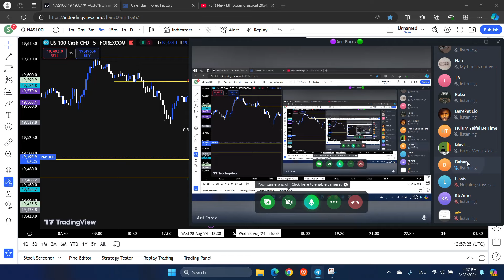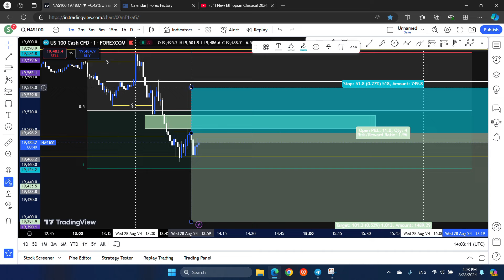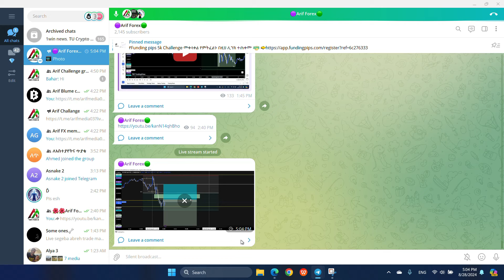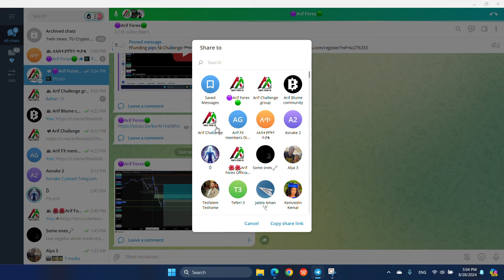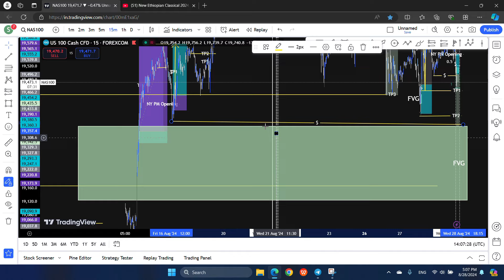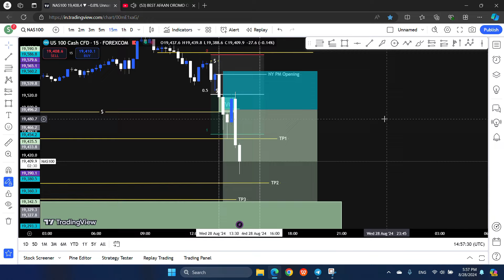Live trade with Arif | በቴሌግራም ላይቭ ዛሬ የወሰድነው ትሬድ | Make money Online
ፎሬክስ ገና ጀማሪ ከሆናችሁ ወይም በኤክስነስ ብሮከር ለተማረራችሁ እና በቀጥታ ከTrading View ጋር አገናኝታችሁ ፎሬክስ ለመስራትና የ Paperstone ትሬድ ማድረጊያ ብሮከር አካውንት ለመክፈት በዚህ ሊንክ ተጠቀሙ

forex trading for beginners, forex trading in amharic,ict trading strategy,inner circle trader,inner circle strategy, forex in Amharic, ICT Trading,make money online,